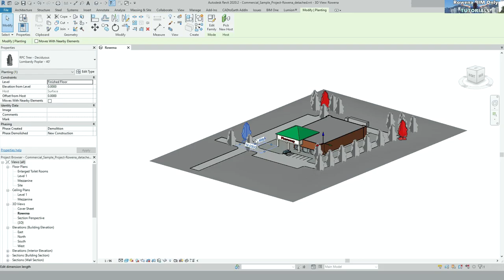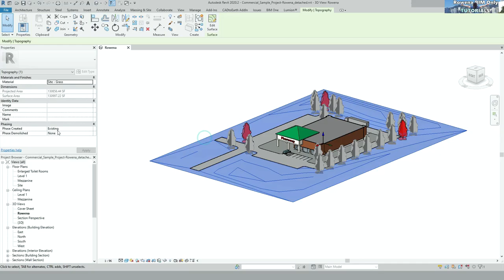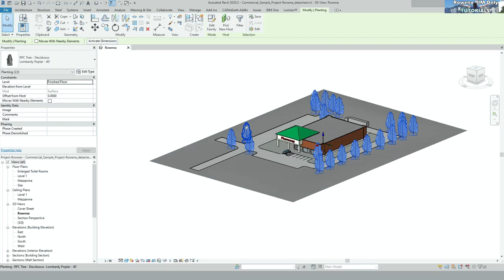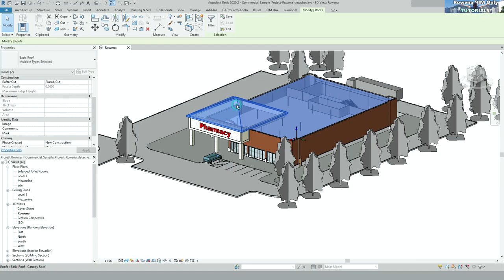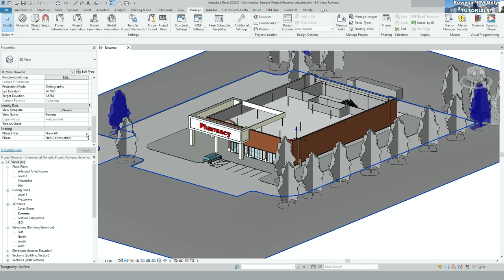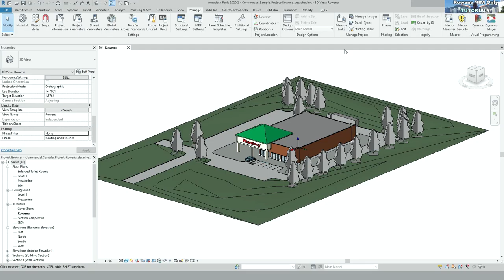Revit Tutorials Tagalog Version - Create and Manage Phase & Phasing Filters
create and manage phases and phasing filters in revit models

Tagalog Version Revit Tutorials is my mother tongue but i will create Bisaya and English in How to Start Modeling not just in Revit but also in Bentley and Allplan. BIM is not just Revit there are other BIM software that are very powerful 3D software.
Upcoming Topics in Revit Tutorials Sessions both in Bisaya and Tagalog Versions
- Revit Tips and Tricks
- Revit Beginners Guide
- Revit Tutorials on Creating Lines, Filled Region, etc.
- Revit Tutorials on Creating Floors and walls
- Revit Tutorials on Creating Massing Models
- Revit Tutorials on CAD, PDF and Image Links
- Revit Tutorials on Creating Sheets using Di-Roots
- Revit Tutorials on How to start and how to begin Modeling
- Revit Tutorials on all aspect of Modeling in Civil works
- Revit Tutorials on how its helps engineers and architects
- Bisaya and Tagalog Version
So keep in tuned... Rowena BIM Only